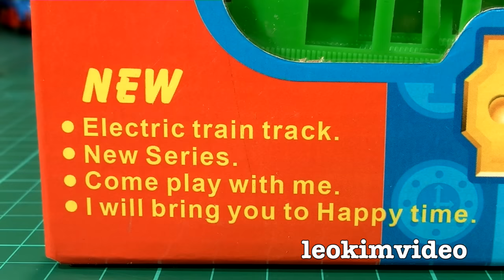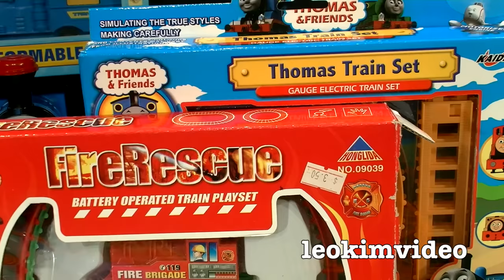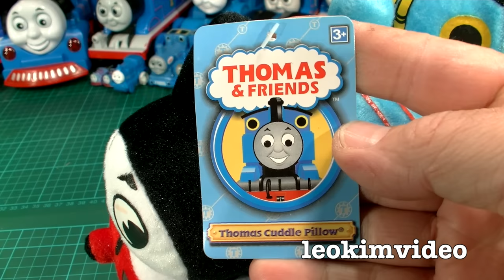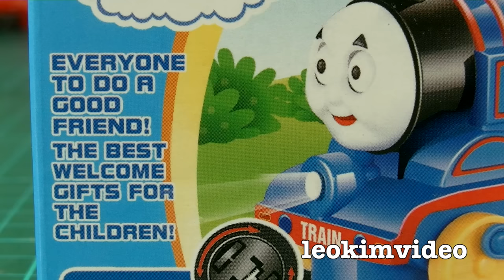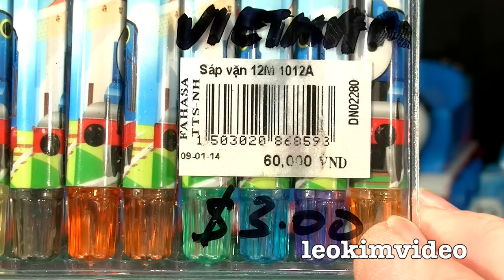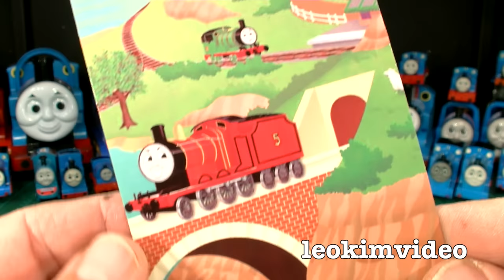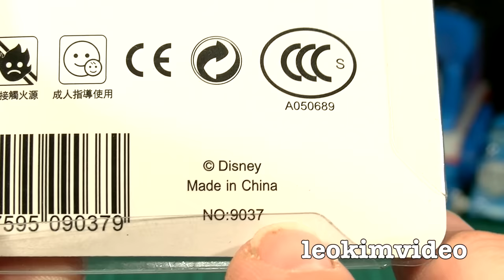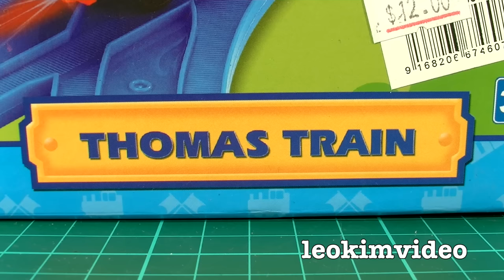Thomas Tank Dark Side Knock Off Toys Ep 10 Mini Thomas Twins Vs Angry Birds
All aboard for another journey into the mysterious world of Thomas & Friends knock off toy trains. I will show a small train set called Thomas Funny Train Set, problem is there is nothing funny about this nasty clone. Then we look at a very classy Thomas plush toy which has an amazing amount of toy train details. We all love Bump and Go toys, so you will see two cute mini me Thomas The Tanks with moving mouth and eyes. To ramp up the crazy action lets have these small Thomas The Tanks fight it out with an Angry Birds egg laying Red Bird. After this epic battle maybe it's time to look at some very strange knock off merchandise. The really tricky one is the Thomas Tank pen fan which has all sorts of mixed messages related to licensing. You will also see a Disney Donald Duck and Angry Birds fan pen, maybe this will have you re-think that Thomas one! How about a knock off Thomas The Tank wall mounted wrist watch to impress your friends? Then we get back on track and look over some very compact TOMY clone Thomas toys. I have seen many of this style of Thomas knock offs but nothing like this one. Whats weird is the larger scale of the Thomas The Tank and it's weird as the real Thomas toys are being shrunk down. With the advent of Trackmaster 2 we are now getting a slightly smaller Thomas adventure, yep downsizing happens to everything. This oversized TOMY clone is fairly powerful and can easily carry a Trackmaster 2 Diesel and Thomas The Tank. In a battle just like Thomas Vs Thomas it looks like the nasty large Thomas The Tank clone wins.

You will also see most of the Thomas The Tanks I have collected while producing these Thomas Dark Side videos, it makes for quite a curious toy train collection.

In the end all these nasty knock off dark side toys and merchandise are a strong reminder to us of the excellent quality seen in the real licensed Thomas and Friends merchandise, it really is worth paying that little bit more to have toys which are designed and built to last.
In no way can I endorse these knock off products seen in this video, they are low quality and often have small parts which easily break away.